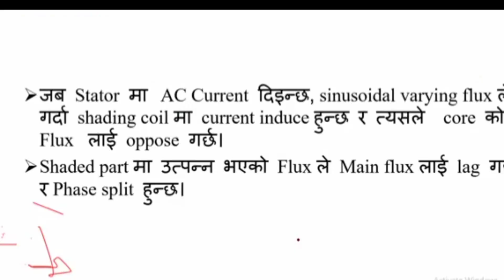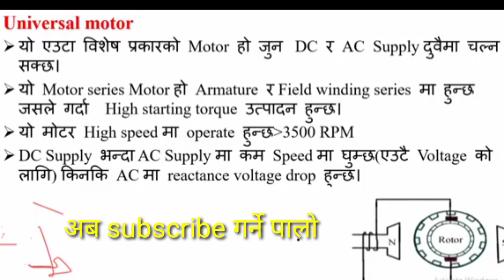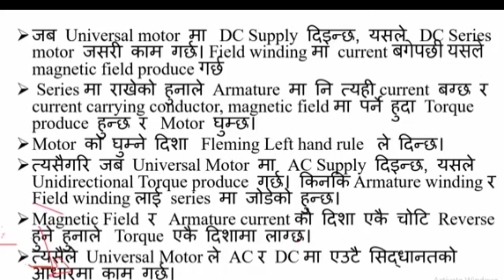what is motor in nepali.universal motor details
all about motor details
what is universal motor nd how it works details